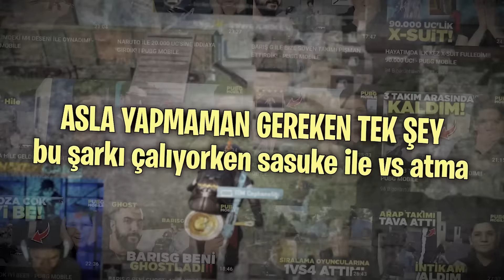DOĞUKANBUNY VS SASUKE!! HAYATTINA VS ATTIK - PUBG MOBİLE